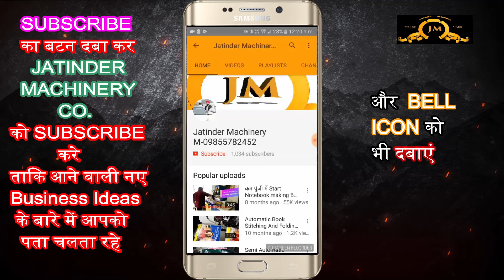ना माल बेचने की Tension ना खरीदने की, Customer खुद आएगा Small Invest High Profit Business Ideas 2023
Title-

AMRITSAR , PUNJAB.